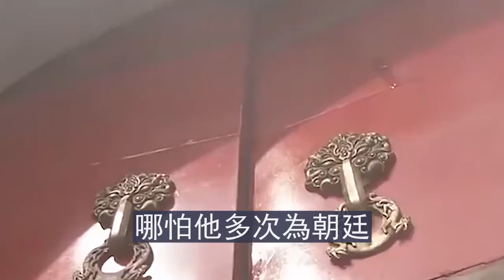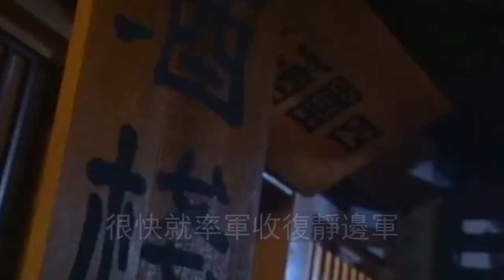中興名將郭子儀：年過80仍縱情酒色，小心翼翼活到了85歲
從古至今的歷史，從中到外的歷史，

金戈鐵馬，氣吞萬里如虎

只要你想看，小编就和你侃~